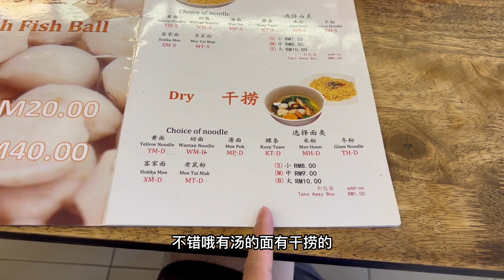食神推薦之馬來西亞都在尋找的古早味美食!天香手工魚丸面！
Tianxiang handmade fish ball noodles, extremely delicious!